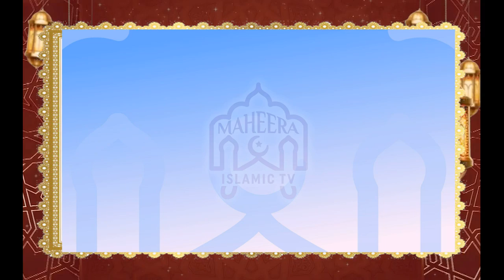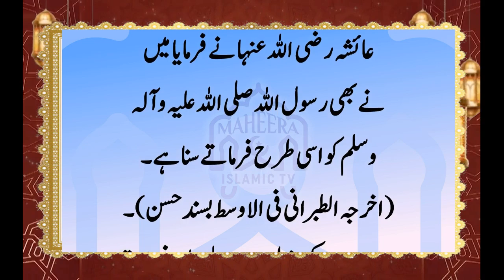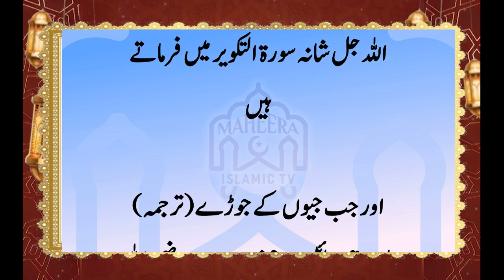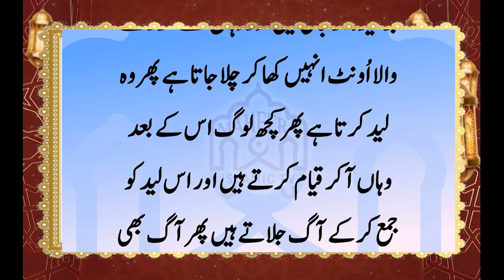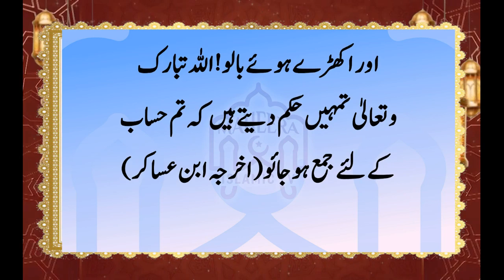Hazrat Israfeel Ka Jisam Kaisa Hai || Hazrat Israfeel Ka Waqia